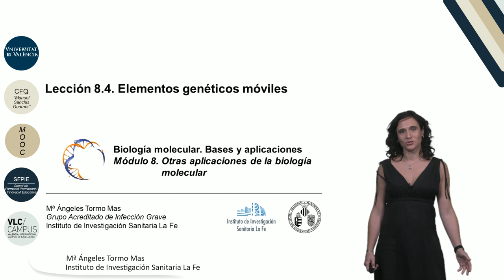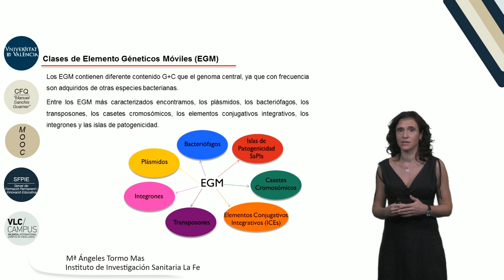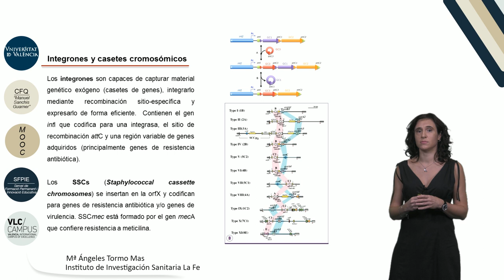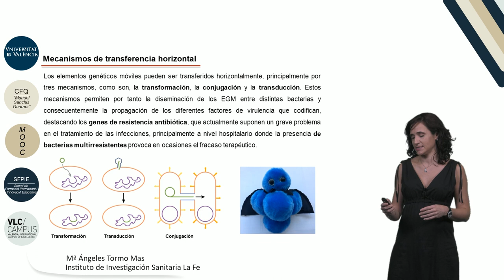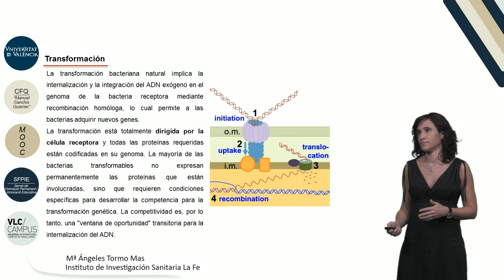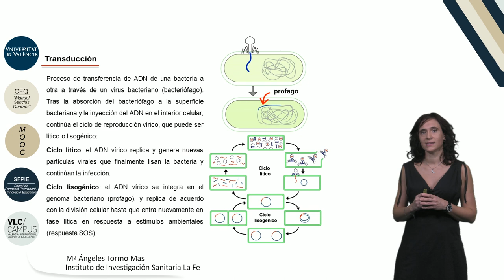8.4. Elementos genéticos móviles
Autor: Tormo Mas, María Ángeles;
Serie: MOOC Biología Molecular
Data: 2017
Resum: En este video se explican las principales características de los elementos genéticos móviles (EGM) y que tipos de EGM encontramos en bacterias. Asímismo, se presenta como se produce la transferencia horizontal de genes entre las bacterias y su importancia en la evolución de las mismas.